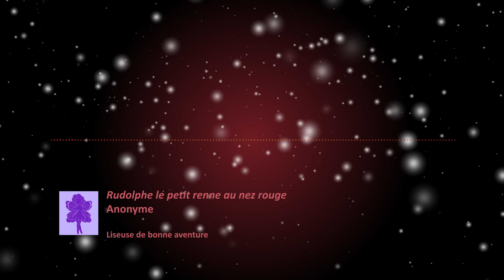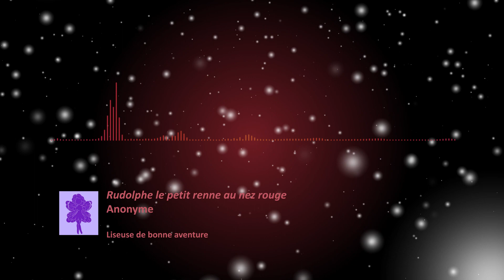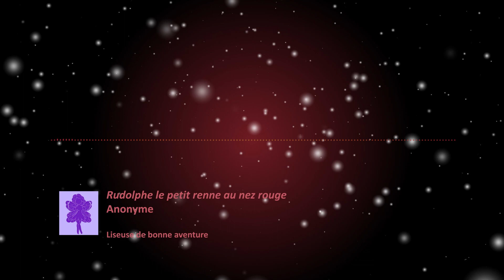Rudolphe le petit renne au nez rouge [livre audio]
Rudolphe le petit renne au nez rouge est triste. Un ange lui vient en aide... Conte oral.

Lectrice : Liseuse de bonne aventure

Liseuse de bonne aventure vous propose des histoires à écouter au coin du feu sur un fond de musique douce. Suspense, crimes, aventures, contes, poèmes, nouvelles d'ici et d'ailleurs...Prenez votre pilou, un bol de chocolat chaud et laissez-vous bercer.